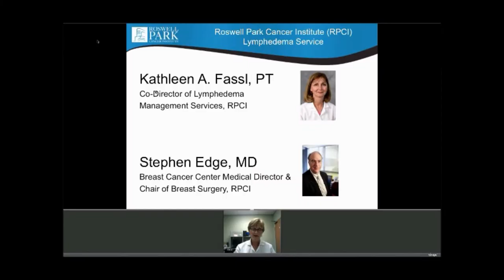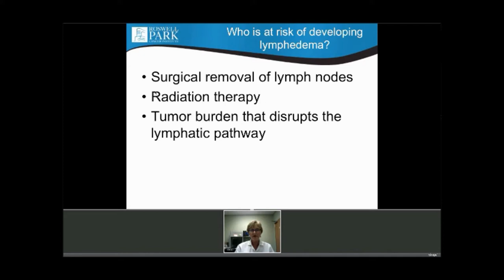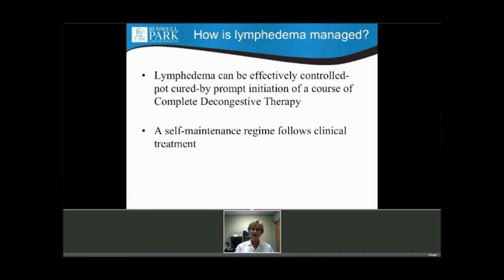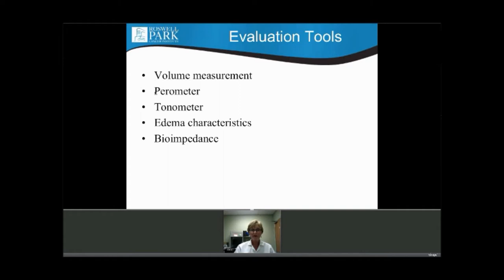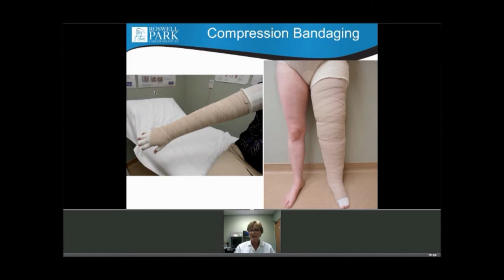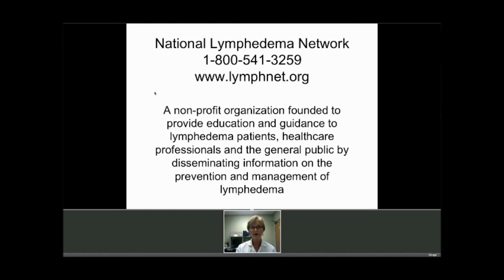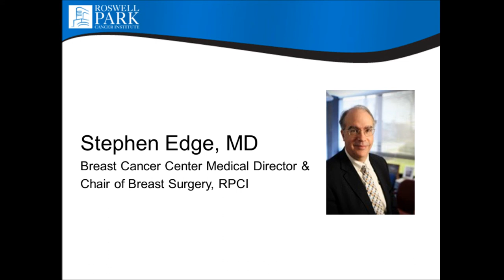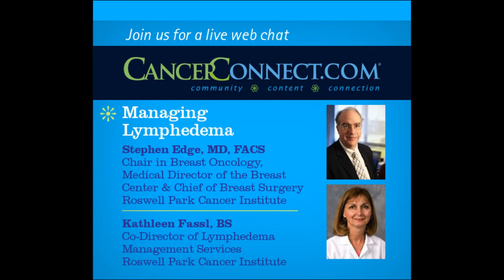Managing Lymphedema: Live Web Chat with RPCI Experts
On Tuesday, October 30, Stephen Edge, MD, FACS, Breast Center Medical Director and Chief of Breast Surgery at RPCI, and Kathleen Fassl, PT, Co-Director of RPCI Lymphedema Management Services, discussed and fielded questions about lymphedema -- why it occurs, management strategies and more. Their presentation was followed by a live Q&A session.